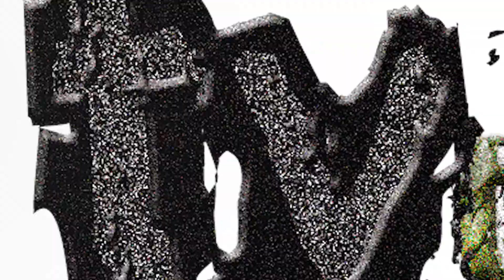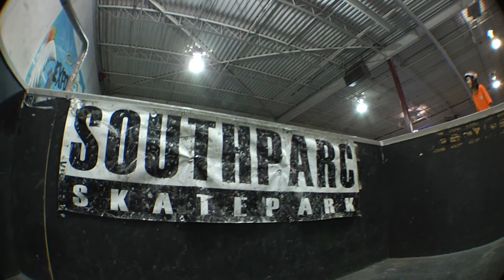Promo Impact Skateboard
2010

Chronicle: Amen Skateboard

Team Impact Skateboard: Billy Doucet, Dimitri Tanguay

Jonathan Quirion (parti pour DLX), Louis Pépins (bmx), Vincent Tanguay, Maxime Vachon (parti pour M2), Dave Veilleux (parti pour M2)

Team Flow Impact Skateboard: Antony Parent, Éric Deblois, Jimmy Gagné, Loic Vachon, Marc-Antoine Poulin